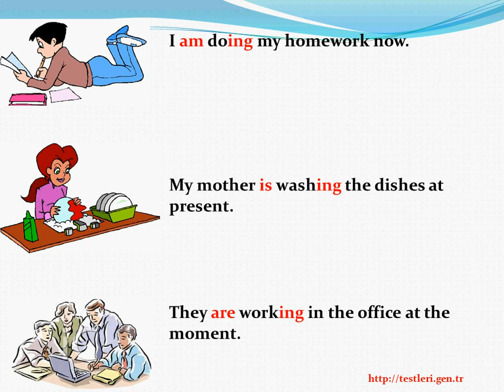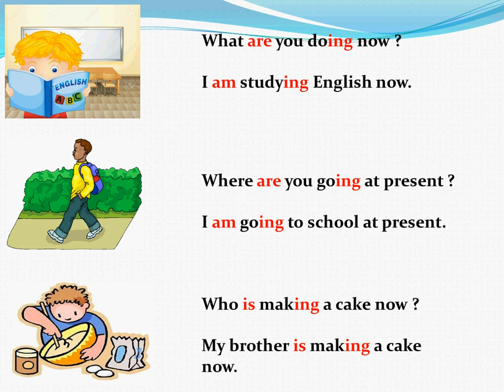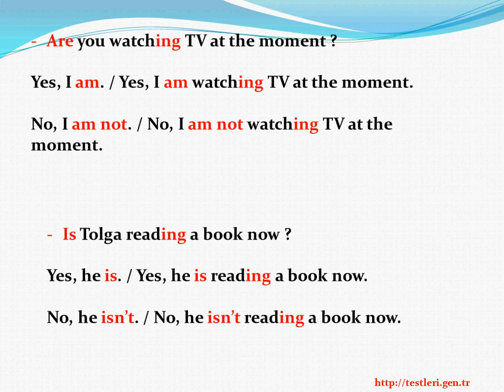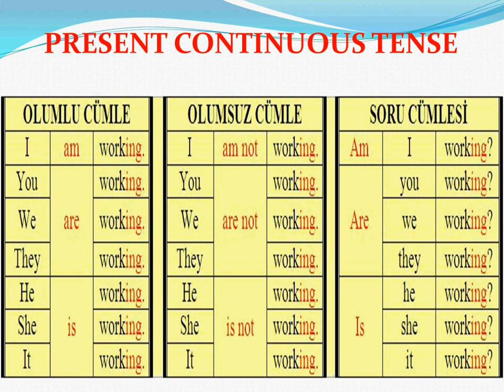6 SINIF UNIT 3 A DAY IN MY CITY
A Day In My City ile alakalı öğrendiklerinizi pekiştirmek için boşluk doldurma, dialog ve sıralama soruları için test sayfamıza davetlisiniz.